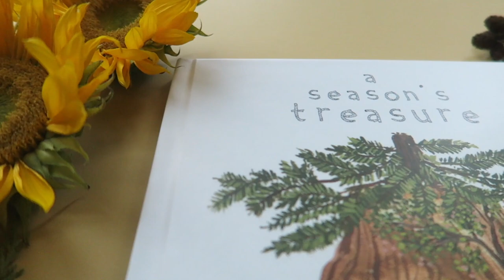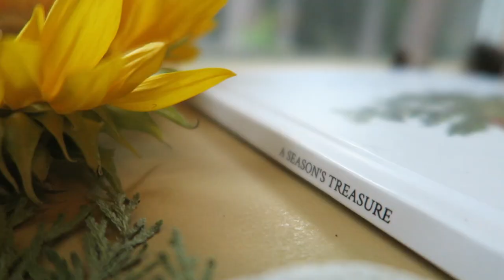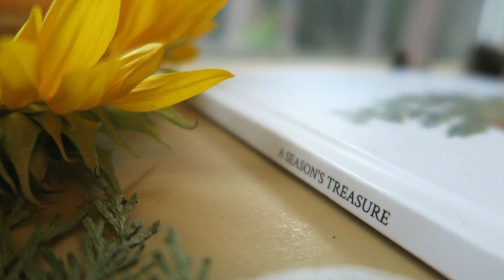I ILLUSTRATED MY VERY FIRST CHILDREN'S BOOK - A Kickstarter Campaign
Well, it’s official. I am releasing my very first illustrated children's book, A Season’s Treasure, on Kickstarter on July 5th!!! This will be the first official way of ordering this beloved book along with some extra goodies too! If you don’t know what Kickstarter is, it is a fundraising website that allows creatives to pursue their wildest dreams with the help of their friends, families, fans, and supporters! Their are different reward tiers you can purchase at varying prices so that you can help support our dream while also getting some pretty sweet rewards in the process! We will only have 30 days to reach our goal of $6500 so we will need your help to make this dream become a reality! I have linked down below the preview link to our Kickstarter page and that will be the same link to pledge to when the campaign goes live on July 5th! Thank you all SO much for your love, support, and excitement for this project. It fills my heart with so much joy and I cannot wait for these books to make it into your homes. I will be posting reminders throughout the next week until the official launch date next Monday.